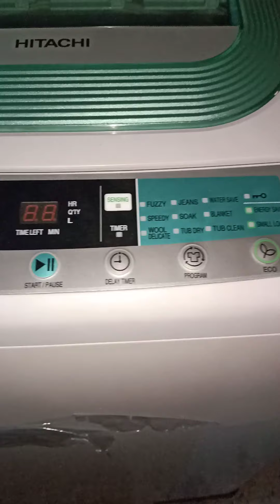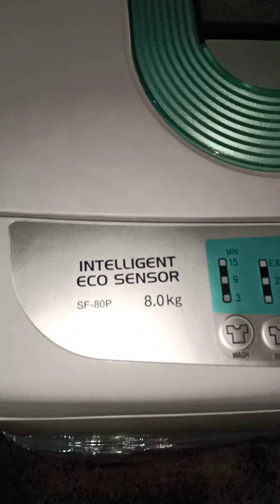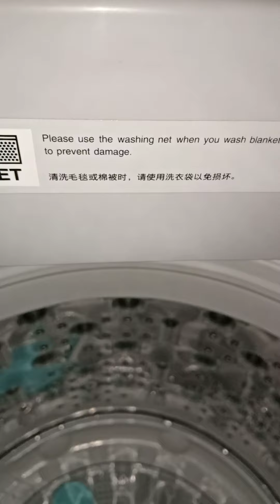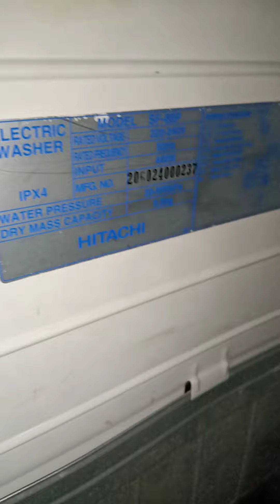Hitachi Intelligent ECO Sensor SF-80P